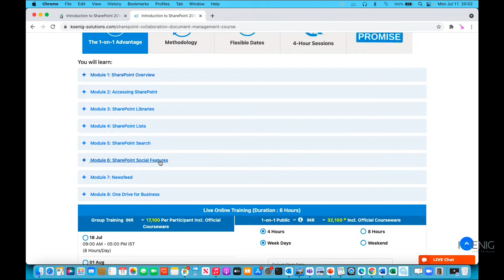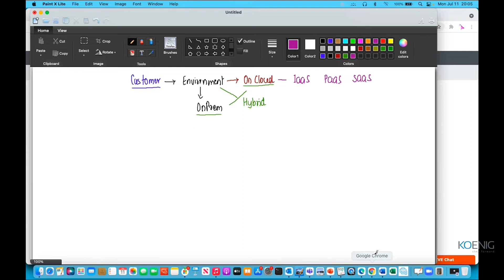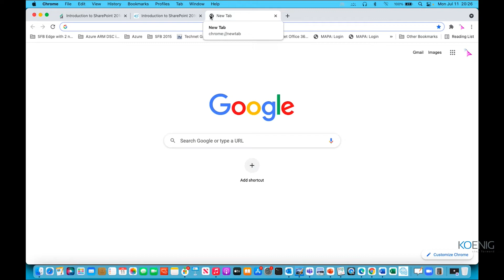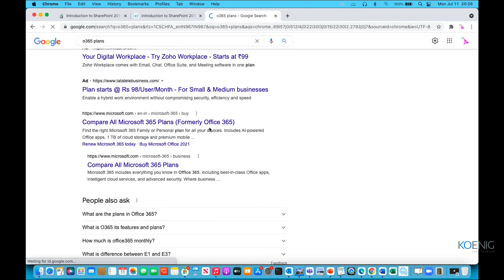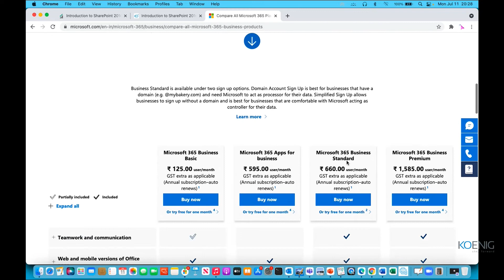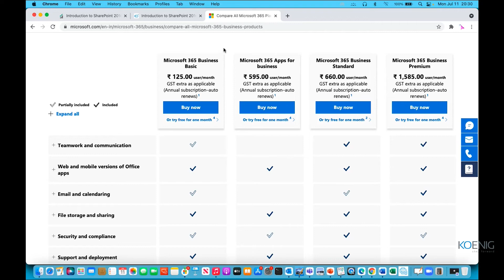Learn Introduction to SharePoint 2016 for Collaboration and Document Management online | Koenig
Do you prefer Live Online Training but don’t have the Time or Money for it? Do you want to start Immediately? Flexi bridges the gap between Live Online and On-Demand solutions.